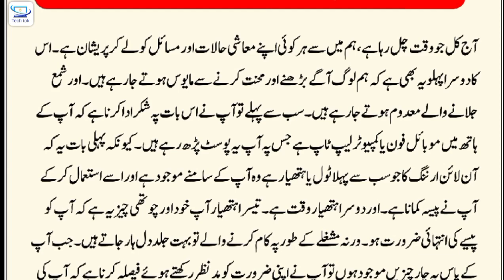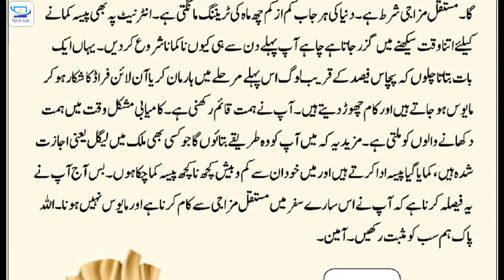Golden Tips for Online Earning | Easy Method